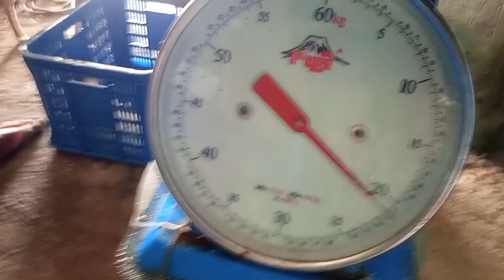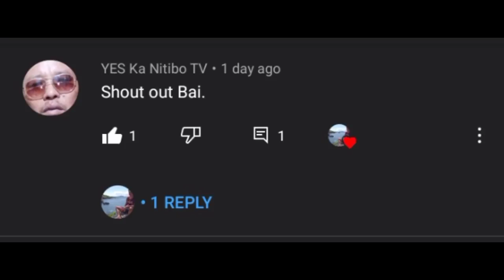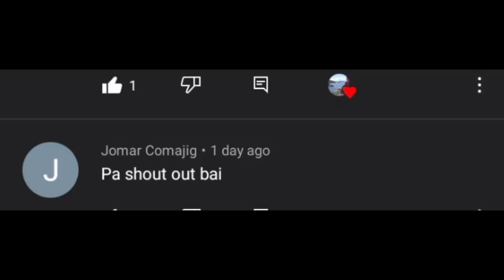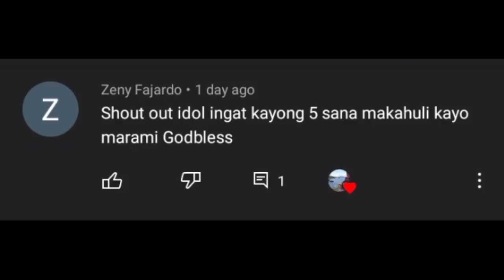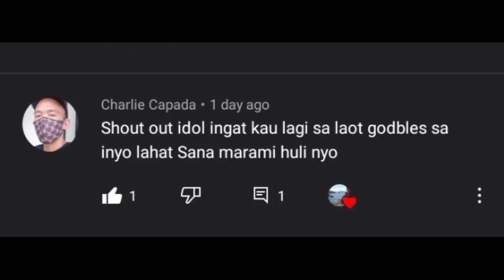Jackpot 41kls | Catch And Sell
Pangangawil Ng tigue-tigue